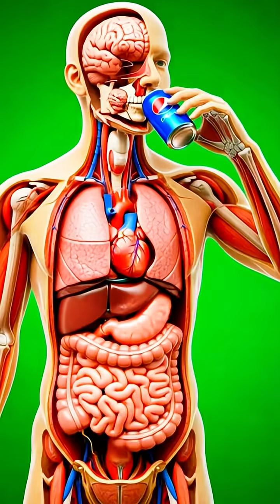“What Really Happens When You Drink Pepsi?”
What really happens inside your body after drinking a Pepsi tin pack?
This cinematic 3D medical animation takes you deep inside the human anatomy — revealing the stomach, intestines, bloodstream, neurons, muscles, and organs in ultra-realistic detail. From nutrient absorption to energy flow, from brain activation to possible side effects, this video shows the full internal journey of Pepsi like never before.

🌟 In this video you’ll see:
– 3D anatomical visuals of Pepsi entering the stomach
– Microscopic nutrient particles traveling through the intestines
– Energy reactions inside the body
– Effects on the brain, muscles, gut microbiome
– Potential side effects like irritation, allergies, and glucose spikes
– A complete 80-second cinematic breakdown

This video is perfect for viewers who love anatomy animations, medical 3D renders, science explainers, and realistic body simulations.

📌 Watch till the end to experience the full internal journey — from the very first sip to the final effects inside your body.